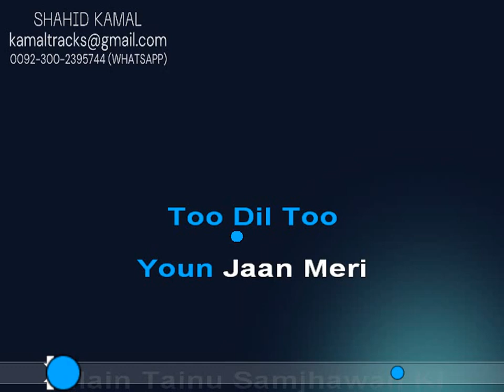mein tenu samjhawan ki lyrical vdo karaoke by shahid kamal#song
SONG:MEIN TENU SAMJHAWAN KI
SINGER:RAHAT FATEH ALI KHAN
FILM:VIRSA
LYRICAL VDO KARAOKE BY SHAHID KAMAL
For Full Video Karaoke  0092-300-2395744(whatsapp)